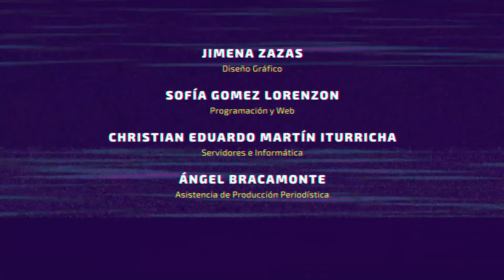Convertir la crisis en una oportunidad - Alejandro Grimson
Doctor en Antropología de la Universidad de Brasilia, profesor del Instituto de Altos Estudios Sociales de la Universidad Nacional de San Martín (UNSAM), investigador del Conicet y asesor del presidente argentino Alberto Fernández, Alejandro Grimson dirige el programa “Argentina Futura”, que acaba de presentar “El futuro después del Covid-19”, un libro digital donde cerca de 30 intelectuales reflexionan sobre la pandemia.

Al respecto, en diálogo con CLACSO.TV, Grimson explicó que “nosotros tomamos una decisión que fue invitar a alguna decena de referentes culturales, intelectuales públicos, a que nos cuenten cómo piensan ellos que puede ser el futuro y cómo querrían que fuera el futuro después del Covid. Y ahí lo que aparece son múltiples dimensiones. En primer lugar, la posibilidad de romper una barrera y abrir los horizontes a la imaginación cultural, social y política para poder mirar hacia adelante una sociedad más igualitaria, con más presencia del Estado, con menos desigualdades y, a partir de eso, a partir de construir una idea de futuro, poder entender por qué estamos tomando las medidas que se están tomando en el presente.”

Alejandro Grimson repasó la historia del neoliberalismo que, a su entender, “llega hasta nuestros días con algunas anomalías. Hubo algunos países sudamericanos que introdujeron la interrupción, como sabemos, fundamentalmente en el siglo XXI, durante muchos años hubo algunos otros casos, pero básicamente si vos mirás el mundo en su conjunto, realmente hay un triunfo enorme de un modelo basado en la acumulación financiera, la movilidad del capital”.

Sostuvo luego que “la cuestión de la cuarentena como mejor medida preventiva frente a las situaciones del coronavirus hace que el mandato hacia la sociedad sea ‘quedate en tu casa’, entonces tenés que quedarte en tu casa con una enorme distancia respecto del resto del mundo, donde hay otro elemento de ese proceso de globalización que sigue presente más que nunca quizá que es lo que otros autores llamaban la ‘conciencia de contemporaneidad’. ¿Qué quiere decir? Que tenemos conciencia de que somos contemporáneos. Sabemos qué pasó en China, sabemos qué pasó en Europa, qué está pasando Estados Unidos, con lo cual sabemos que no es una pandemia de esta zona del mundo, como algunas enfermedades que son específicas nuestras y tienen otro ritmo de investigación, sino que es una pandemia global que golpea no solo en lo sanitario sino obviamente en lo económico. Ya hay una crisis económica global que es descomunal y me parece que va a haber disputas de narrativa sobre sobre la pandemia. Pero el libro muestra que en esas disputas existe una posibilidad muy vinculada a todo el trabajo del pensamiento crítico latinoamericano, de CLACSO, de todos sus investigadores, centros, etcétera, que es que tenemos la posibilidad de convertir la crisis en una oportunidad. En una oportunidad que esas narrativas que durante décadas se produjeron de la América Latina, del pensamiento crítico, que muchas veces fueron inaudibles, mucho menos obviamente en nuestros propios países en los contextos en los cuales hubo ruptura con el neoliberalismo, pero, en términos generales, en la época del discurso único y en otros momentos posteriores como los que se están viviendo hoy en otros países de América Latina, los discursos que se generan desde espacios como CLACSO intentan ser invisibilizado.”

En el libro “El futuro después del Covid-19”, aportaron textos, entre otros, Dora Barrancos, Beatriz Sarlo, Horacio González, Ricardo Forster, Atilio Borón, Gabriela Cabezón Cámara, Rita Segato, Julián Rebón, Maristella Svampa y Jorge Alemán.

Entrevista realizada el 15 de mayo de 2020.